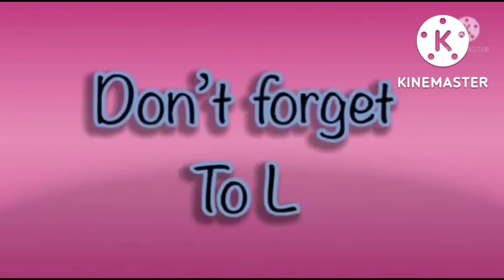COOL A RAM SAM SAM | KIDS SONG | COOL AMAZING FX EFFECTS